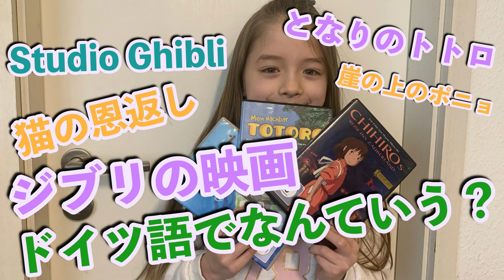【ドイツ語でジブリ映画ってなんていう？】/ 変わった名前？ / それとも似てる？ / タイトル / みんなはどのジブリ映画が好き？ / レイラはハウルの動く城が好き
今回は、ジブリ映画のタイトルを日本語からドイツ語に
直してみました！
みなさん、発音できるかな？
ドイツでもジブリ映画はすごく人気です！